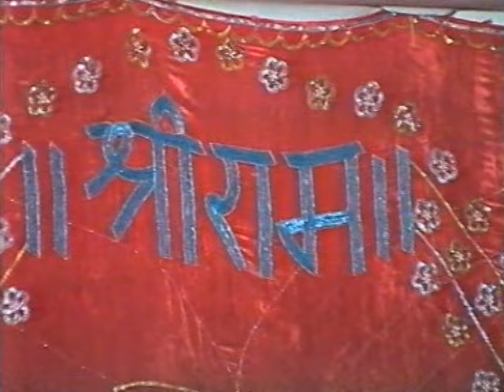Bardoli - Old Memories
Swami Ramanand Sant Ashram